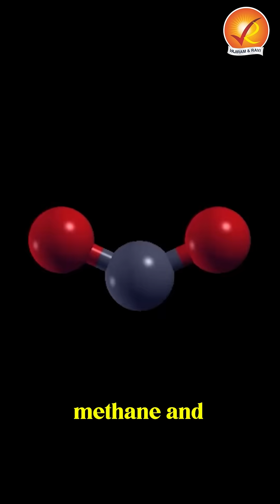Do Aliens Exist? Scientists Find Evidence of Alien Life!